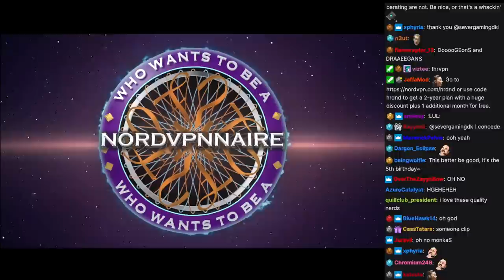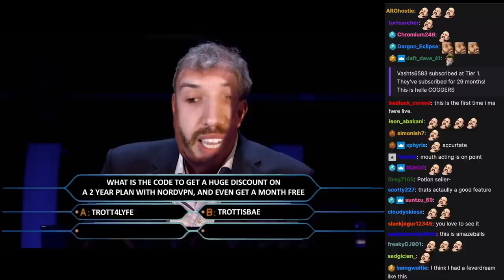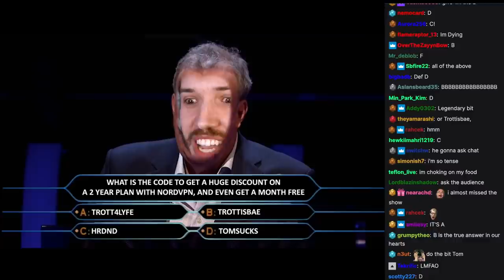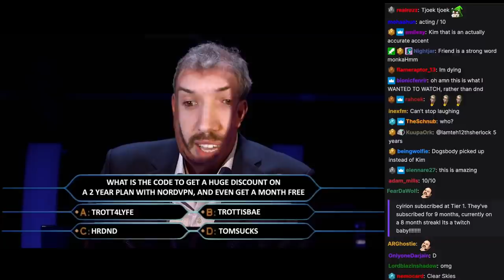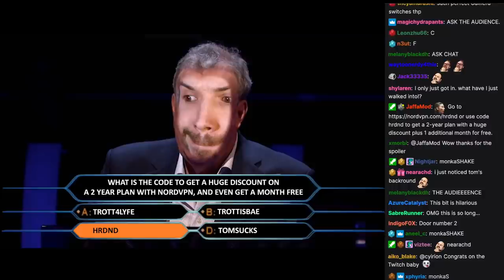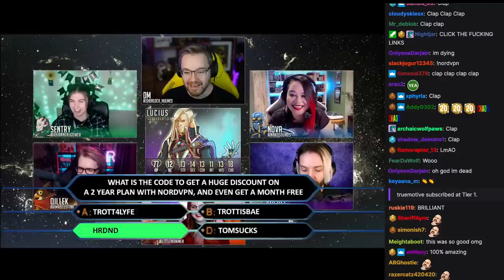Trott Shows Off His Brand New Game Show! | High Rollers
Well, um... words escape me for this particular masterpiece...

Clipped from Aerois: Episode 98